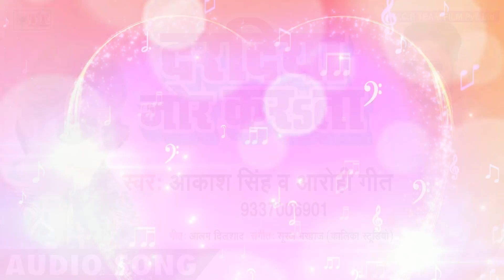Daradiya Jor Karata ~ Top Bhojpuri Song 2018 ~ Akash Singh & Arohi Song ~ Team Film Song 2018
Video director :- #

TF  - 5393/1